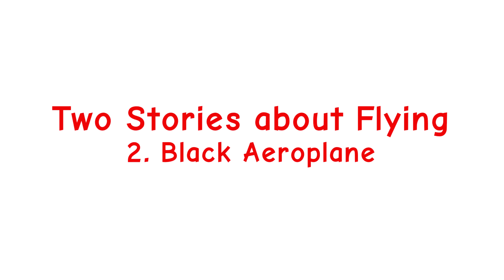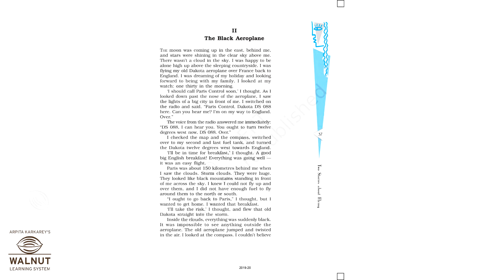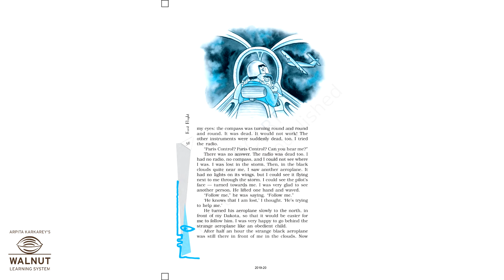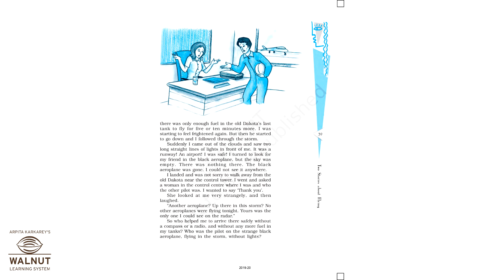10 English - Black Aeroplane